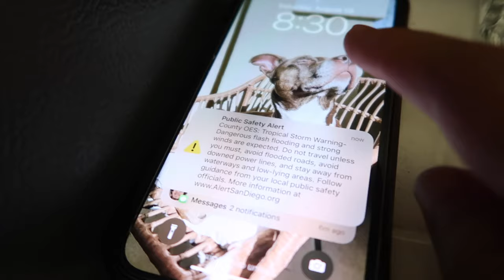HURRICANE HILARY SAN DIEGO 2023 | Vlog 30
Vlog Intro Music:
You've Gotta Hold On Me by Kristi Krause